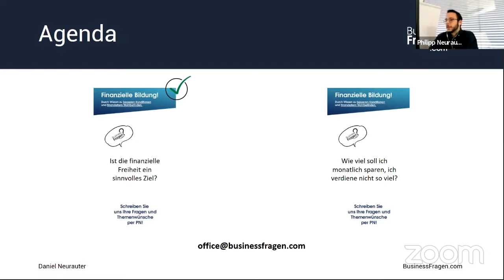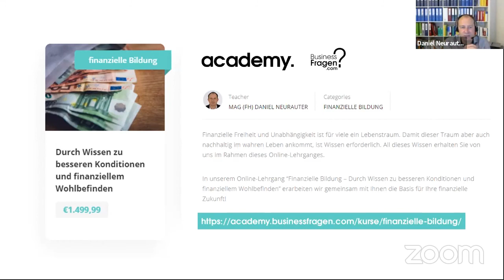Wie viel muss ich sparen? + Spartipps (Finanzielles Wohlbefinden)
In diesem Video gehen wir der Fragestellung "Wie viel soll bzw. muss ich monatlich sparen?" nach!